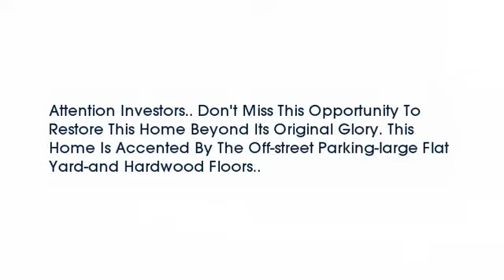Real estate for sale in Bellevue Kentucky - MLS# 451019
325 Locust Ln
Bellevue Kentucky 41073
MLS# 451019

Attention Investors.. Don&rsquo;t Miss This Opportunity To Restore This Home Beyond Its Original Glory. This Home Is Accented By The Off-street Parking-large Flat Yard-and Hardwood Floors..